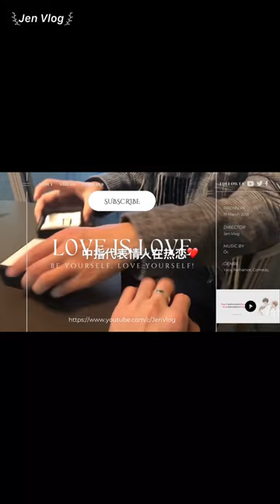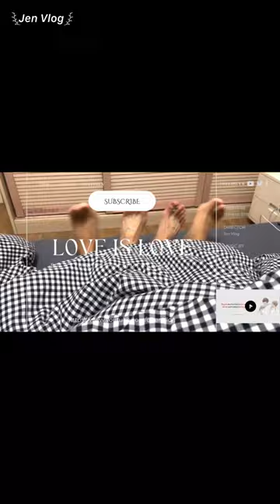[Engsub/BL] Parents visit son's home~ || Haohao and Nienie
Jen Vlog